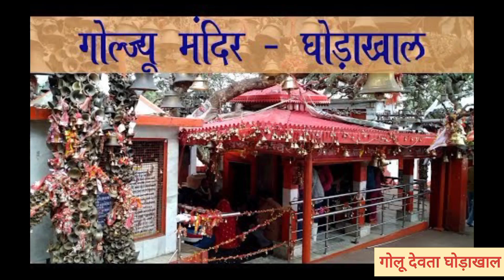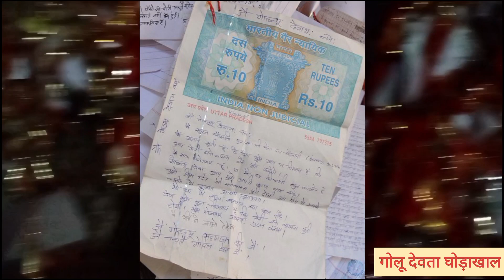कलयुग में न्याय चाहिए तो गोलू देवता को एक बार चिट्ठी ज़रूर लिखिए! History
कलयुग में न्याय चाहिए तो गोलू देवता को एक बार चिट्ठी ज़रूर लिखिए!